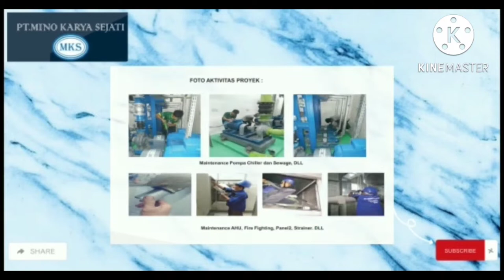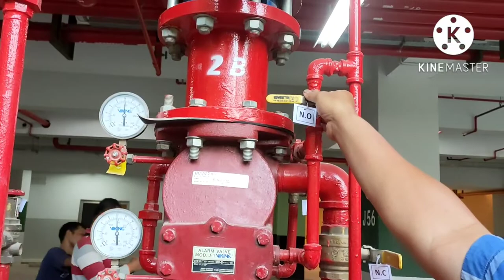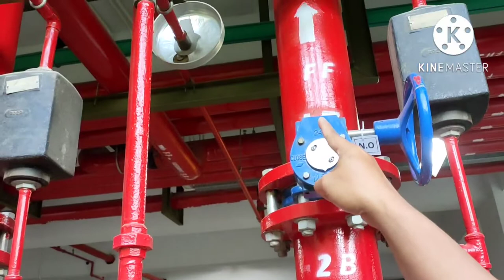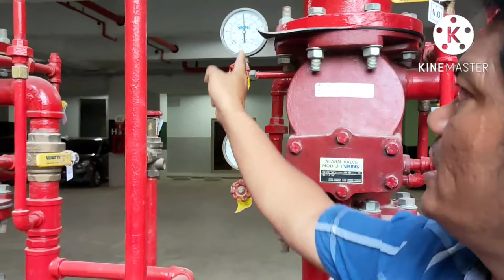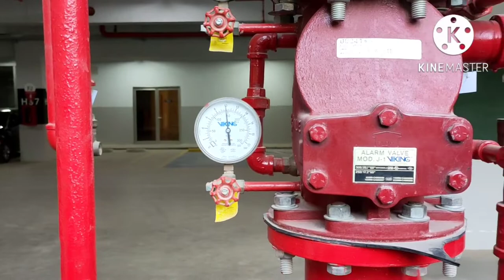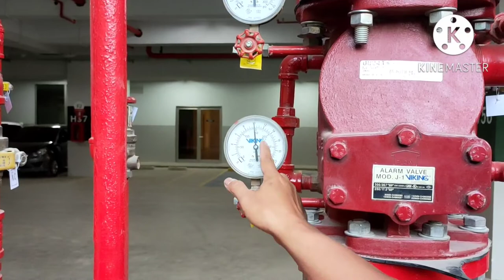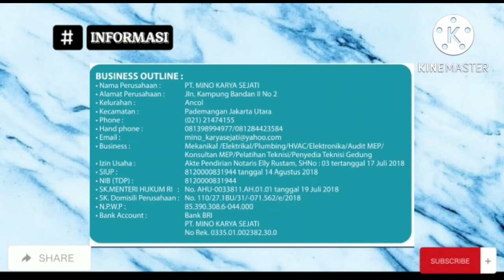PENJELASAN MUDAH......TENTANG MCV ALARM GONG PADA SISTEM FIRE FIGHTING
PENJELASAN MUDAH. TENTANG MCV ALARM GONG PADA SISTEM FIRE FIGHTING Untuk para engineering sangat membutuhkan pengetahuaan tentang MCV alarm gong yg bekerja berdasarkan adanya aliran pd MCV